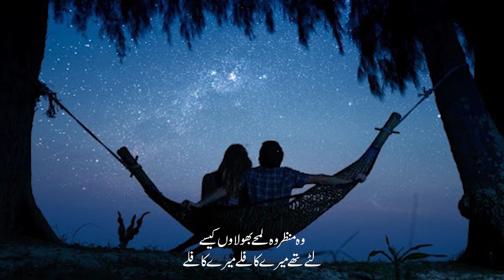Yeah Dil | Urdu Lyrical | Sahir Ali Bagga Sangeet Pk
Song - Yeah Dil Kiya Karye
Singers - Sahir Ali Bagga
Video -    Ali Khan